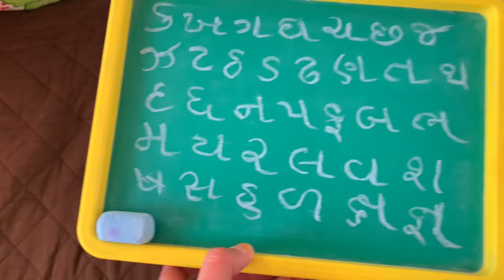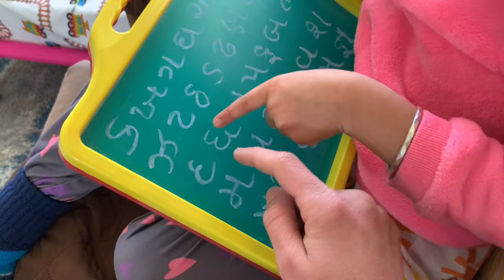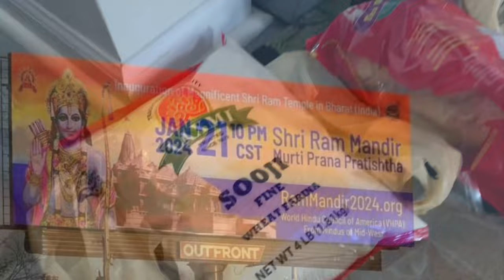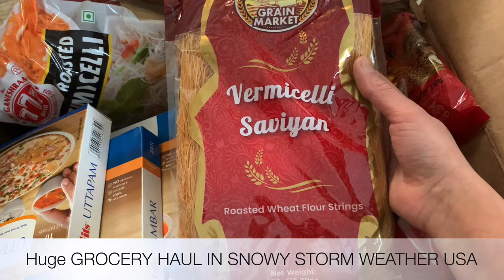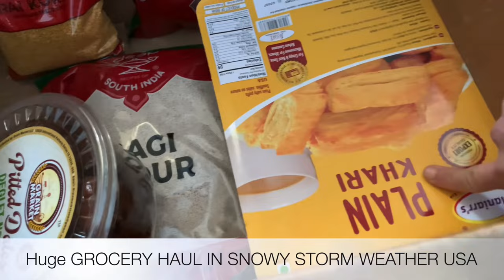REQUESTED VIDEO BY OUR SUBSCRIBERS! FRIDGE/GROCERY ORGANIZING DAY IN LIFE of GUJARATI MOM in USA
FRIDGE/GROCERY ORGANIZING DAY IN LIFE of GUJARATI MOM in USA

PRANAM
REGARDS
JayShreeKrishna
JaySiyaRam 🙏🏻🚩🇮🇳🇺🇸

How’s NRI FAMILY & Gujarati mom life in the USA

Do watch my previous videos too….

Means a lot

JaySiyaRam
JayShreeKrishna
Mahadev har 🙏🏻❣️🇮🇳🇺🇸